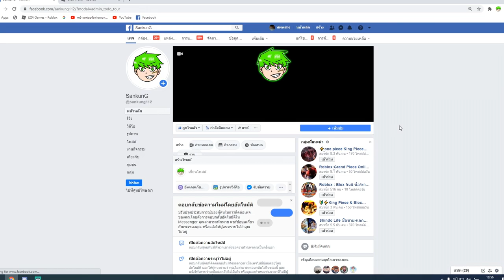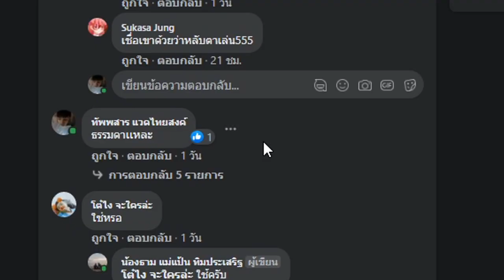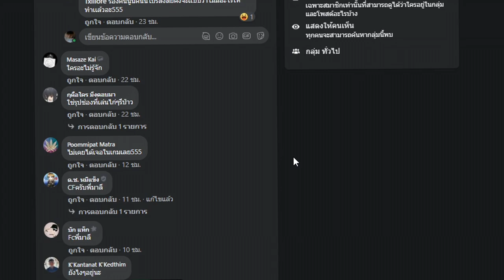BloxFruits : ล่าค่าหัวเเต่เจอเเคลนอันดับ 1! ( สู้กันจนร้อน! )